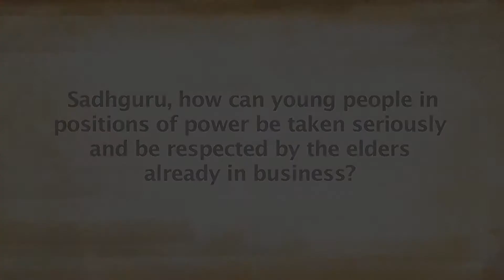Does Age Matter in Leadership Sadhguru